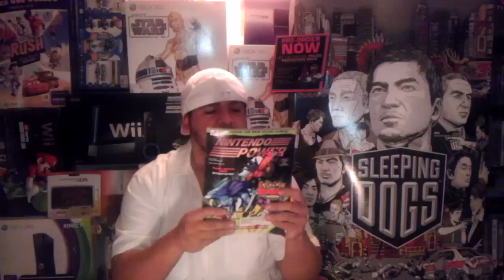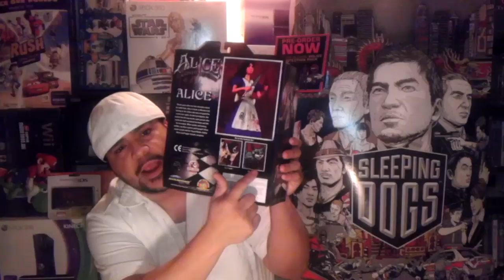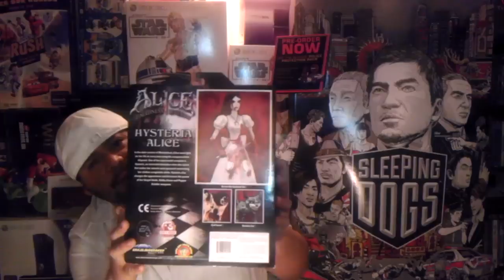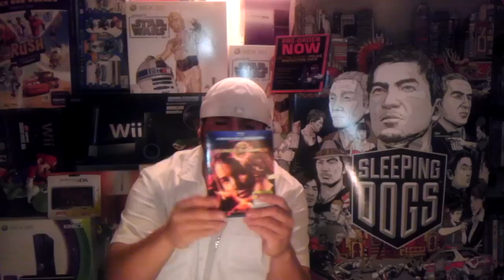Okchief420 Says Goodbye To Nintendo Power And Figurine Pick Up Video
This is a quick shout out to one of my favorite Mags Nintendo Power and a Pick Up Video of all the Figures I picked up in the last week.
Don't forget to adaptme! Special thanks to Aaron from Retroliberty for this!